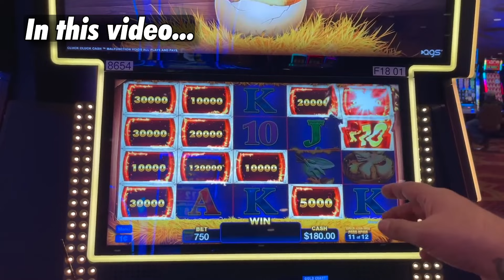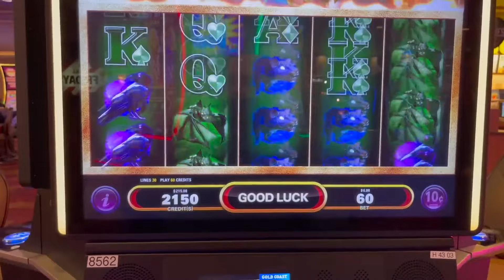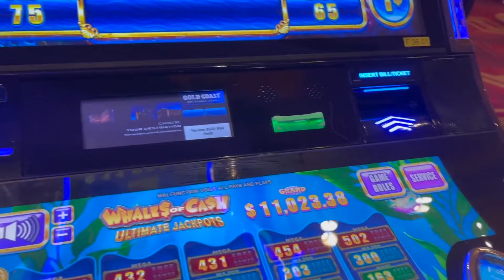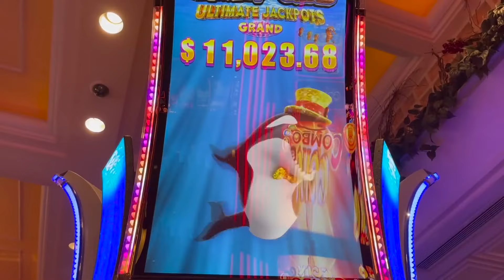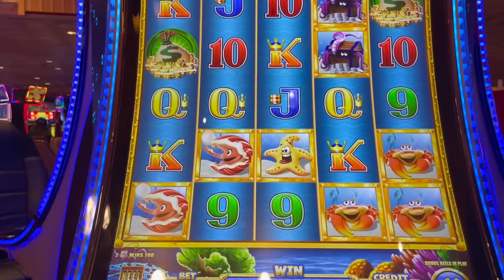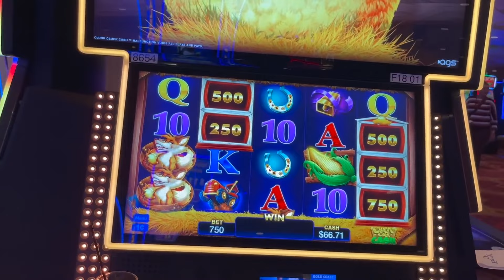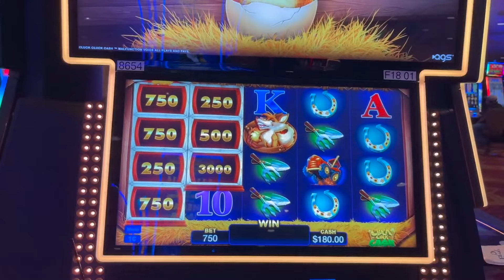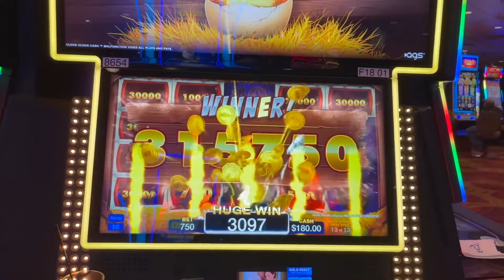UNRECORDED $3000 HANDPAY!! with VLR on Cluck Cluck Cash and House of the Dead Slot Machine!!